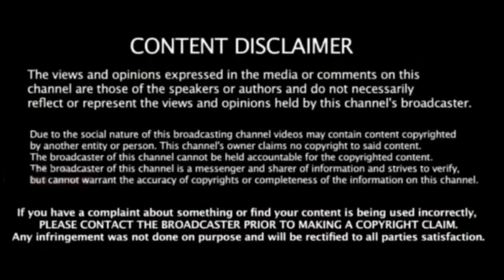நடுரோட்டில் பிச்சை எடுக்கும் பிரபல கிரிகெட் வீரர் ! கண்ணீரில் ரசிகர்கள் : அதிர்ச்சி வீடியோ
shaun pollock current status